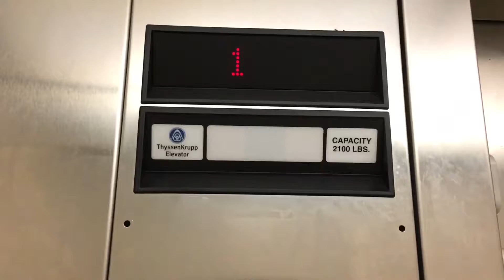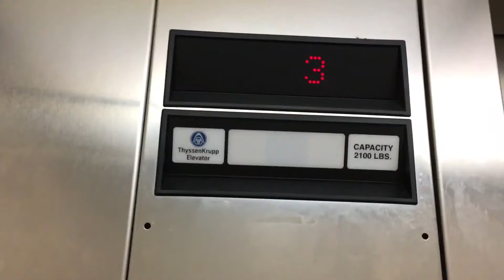ULTRA RARE!!! 2004 Thyssenkrupp Impulse Elevator at Pleasure Island, North Carolina